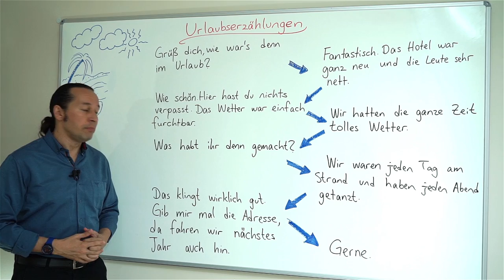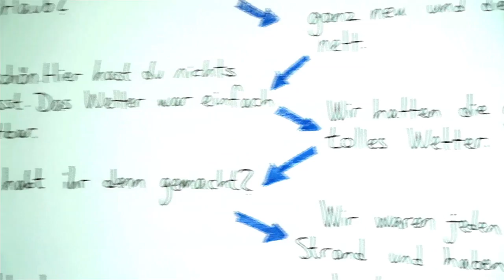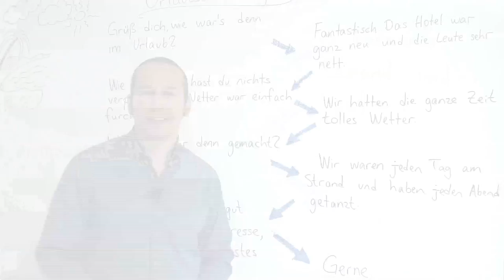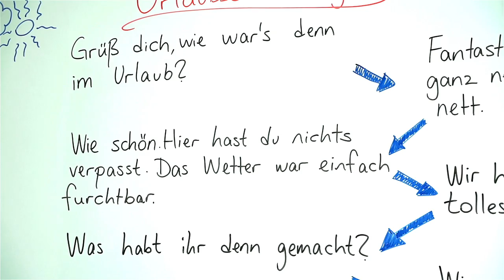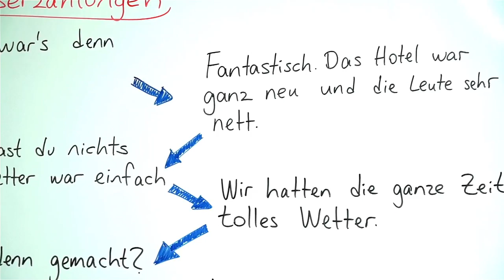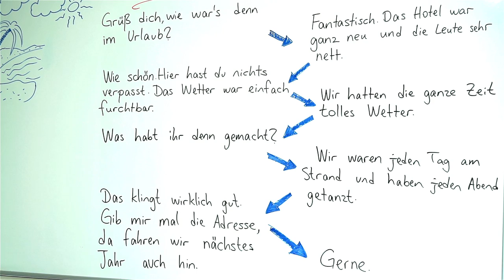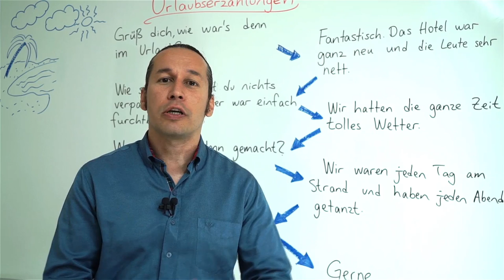Almanca B1 Orta Seviye Ders - 53 Almanca Diyalog Çalışması - Urlaubserzählungen - Almanca Tatil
Almanca öğreniyorum diyen herkese merhaba. Bu Almanca Kolay dersimizde, Almanca Diyalog Çalışması yapmaya devam ediyoruz. Bu diyalog dersimizin konusu - Urlaubserzählungen - Almanca Tatil konuşmalar. Almanca derslerimizi takip ediyorsanız B1 seviyesi gramer derslerimizi tamamladığımızı ve Almanca diyalog çalışmalarına başladığımızı biliyorsunuzdur. Almanca diyalog çalışmalarımızı yaparken yeni Almanca kelimeler ve yeni Almanca cümle kalıpları da öğrenmeye devam ediyoruz. Artık Almanca B1 seviyesinde telaffuz çok önemli. Bu nedenle Almanca kelimelerin doğru telaffuzlarına dikkat edin. Kolay gelsin, başarılar.